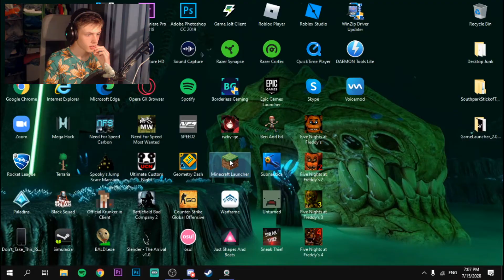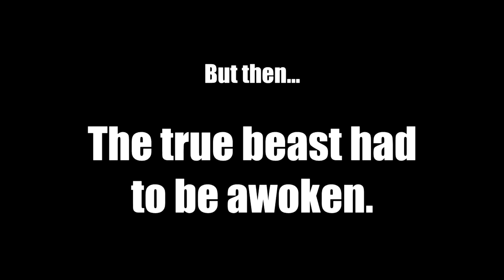I AM THE SKYWARS GOD. | Minecraft: Skywars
Hi! My name is Daniel, but please call me Aspect. Playing video games and make video's about them has always been something i wanted to do, and that is exactly what this channel is for. You can expect a wide variety of games on here such as horror, FPS, platformers, rythm games, sandbox, and much more.